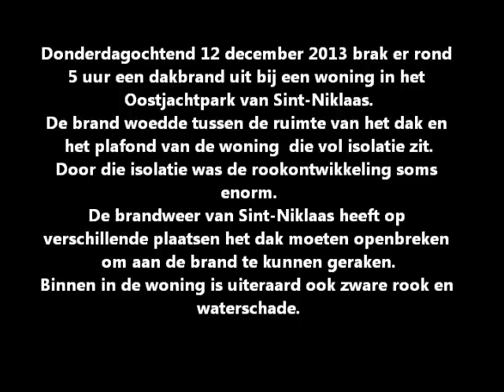Dakbrand Oostjachtpark Sint Niklaas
Donderdagochtend 12 december 2013 brak er rond 5 uur een dakbrand uit bij een woning in het Oostjachtpark van Sint-Niklaas.
De brand woedde tussen de ruimte van het dak en het plafond van de woning  die vol isolatie zit.
Door die isolatie was de rookontwikkeling soms enorm.
De brandweer van Sint-Niklaas heeft op verschillende plaatsen het dak moeten openbreken om aan de brand te kunnen geraken.
Binnen in de woning is uiteraard ook zware rook en waterschade.